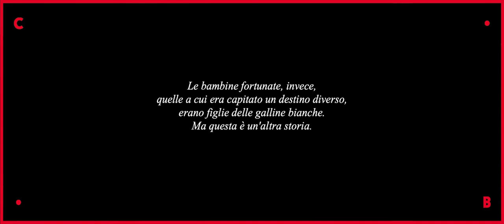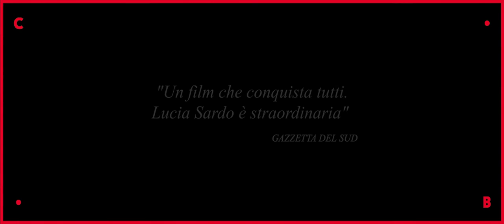PICCIRIDDA ● un film di Paolo Licata